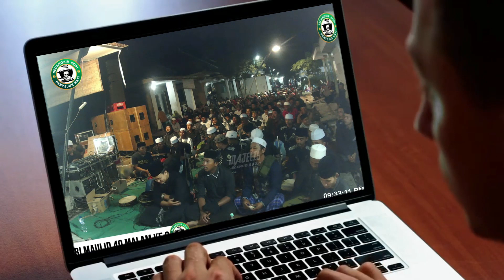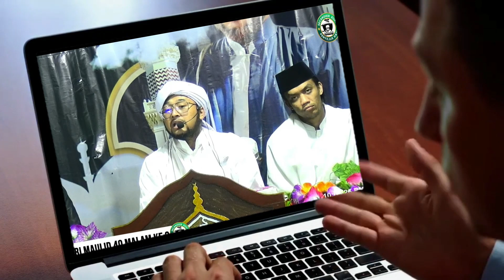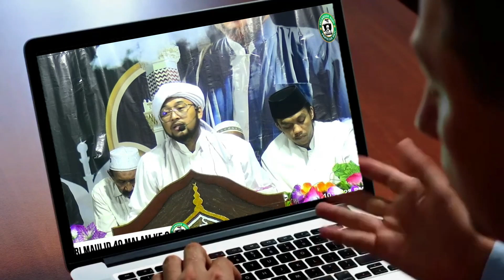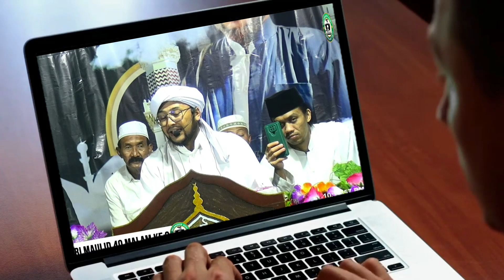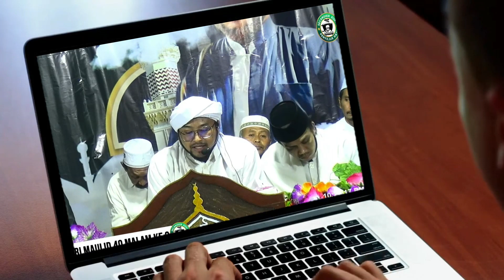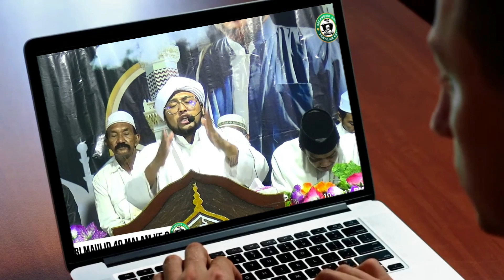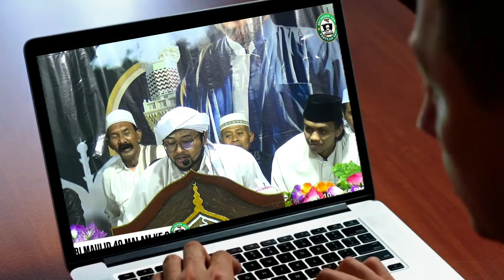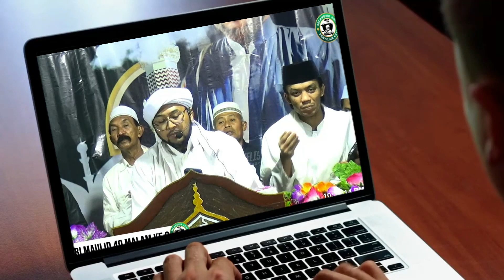Siapapun Kita Bisa Mulya Di Hadapan ALLAH Lakukan 4 Empat ini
channel resmi majelis secangkir kopi
layanan 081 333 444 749
apa bila ada lagu yang kami bawakan dan anda merasa di rugikan atau keberatan bisa hubungi nomer di atas kami mengharap kebijakannya terimakasih
kami menyajikan kumpulan vidhio majelis sholawat dan pengajian agama islam
sk mania
jamaah asikkiyah
secangkir kopi
majelis secangkir kopi
sholawat nabi
habib sogeh
habib los
info pusat
rahasia mulya di hapan allah